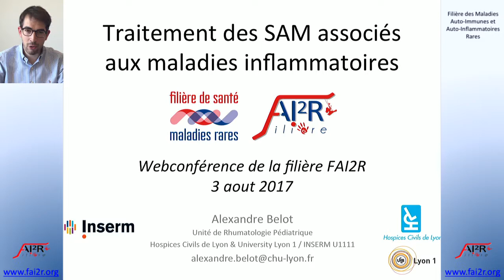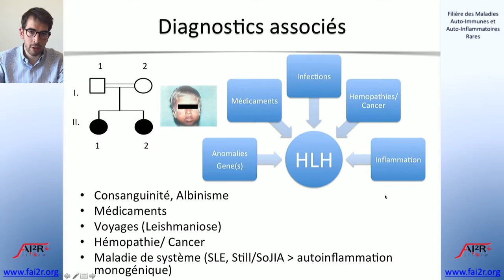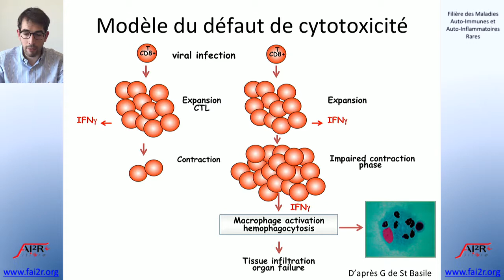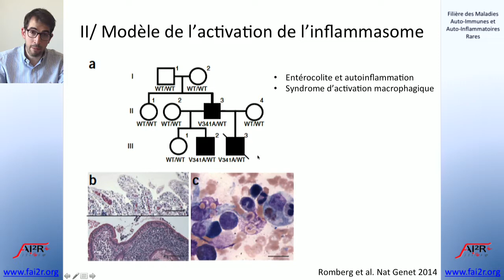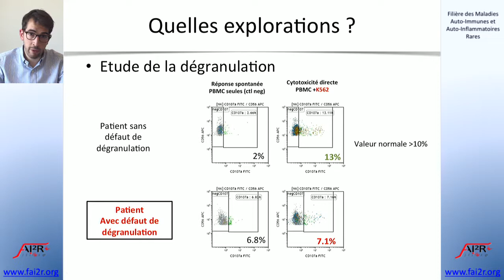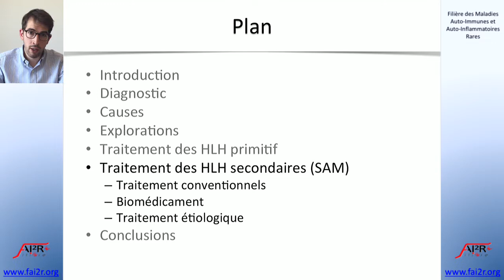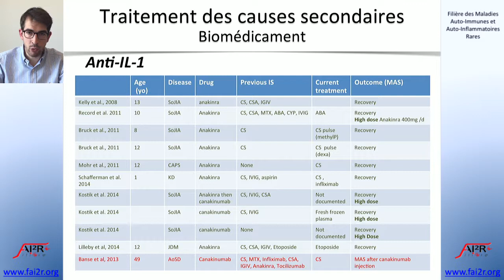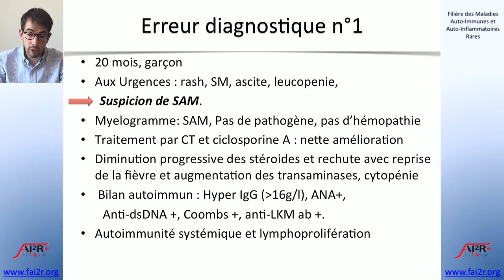Traitement des SAM associés aux maladies inflammatoires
Web conférence FAI²R des Jeudis de la filière du 3 août 2017

Traitement des SAM associés aux maladies inflammatoires par le Pr Alexandre BELOT